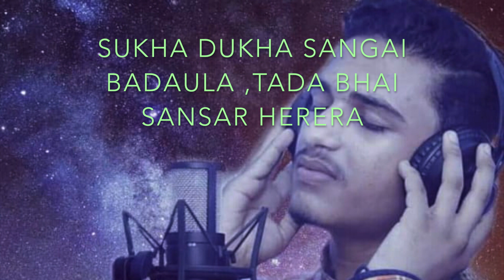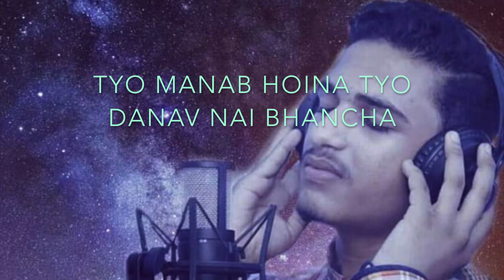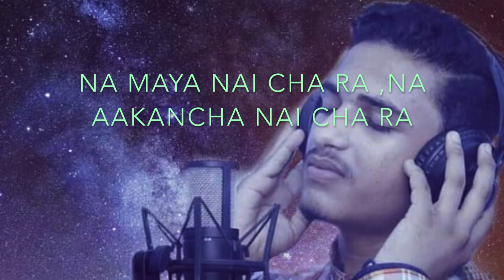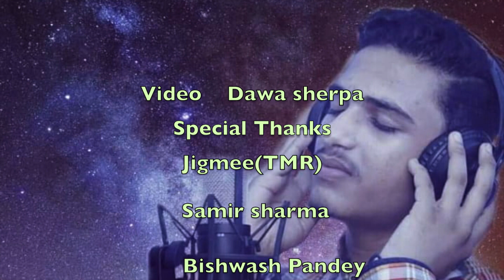Sachat - Sumit Khanal (Lyrical Song)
Sachat - Sumit Khanal (Lyrical Video Song)

Song - Sachat
Vocal/Lyrics: Sumit Khanal
Arrange/Mix/Mastering: Kamal Rana
Copyright Provided By Bijaya Acharya